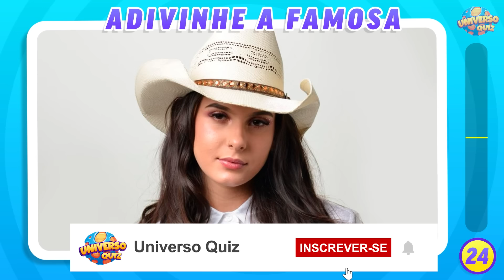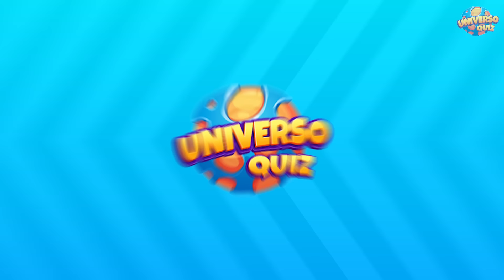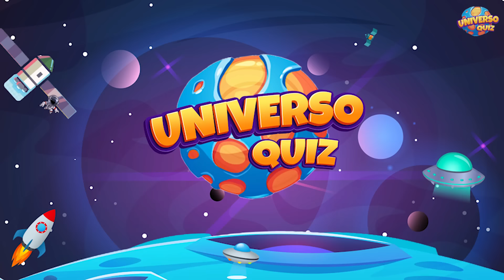Adivinhe 40 FAMOSOS | Adivinhe os Nomes dos Cantores, Youtubers, Atores e Jogadores de Futebol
Você consegue adivinhar os nomes dos famosos?

Vamos testar seus conhecimentos sobre celebridades, quantos famosos você consegue adivinhar? Serão Jogadores de Futebol, youtubers, cantores, atores, apresentadores e influenciadores em geral para testar seus conhecimentos.Observe atentamente e diga quem é o famoso.

Serão mais de 20 Personalidades  para testar seus conhecimentos

Quantos famosos você consegue adivinhar?!